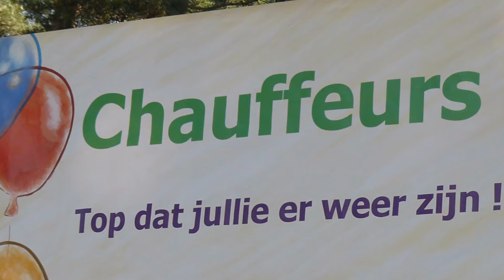Ede.nieuws.nl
De 36e Truckrun Ede 2017. Ede.nieuws.nl